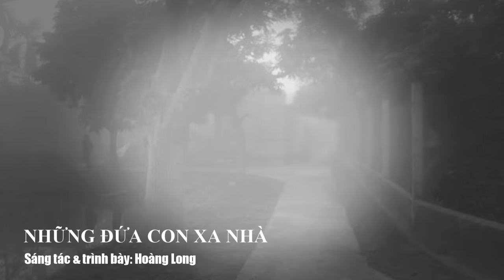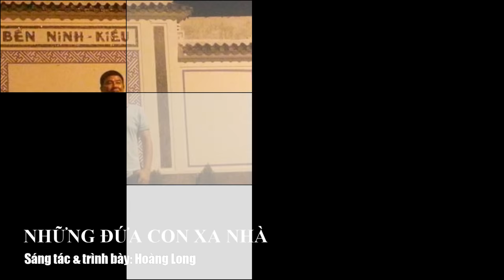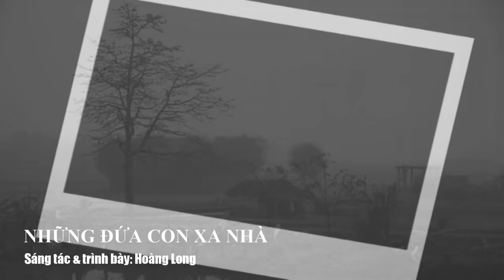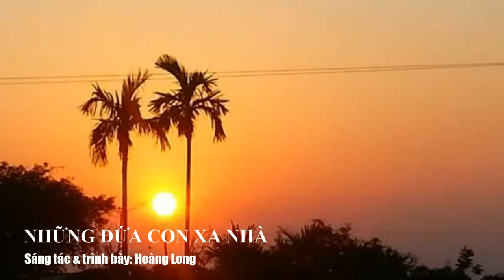[Demo] NHỮNG ĐỨA CON XA NHÀ - Hoàng Long